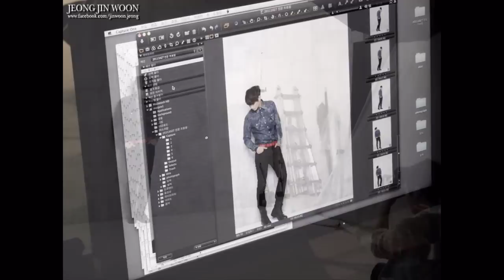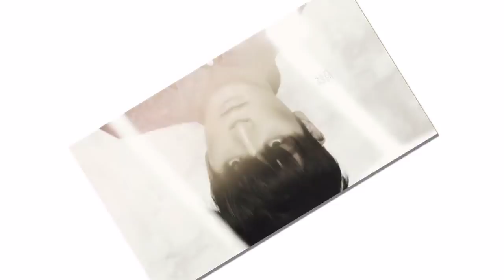정진운 Jeong Jin Woon - Psycho MV {Fanmade}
This is the first time I did it.
Enjoy and give a lot of support for 2AM Jinwoon!